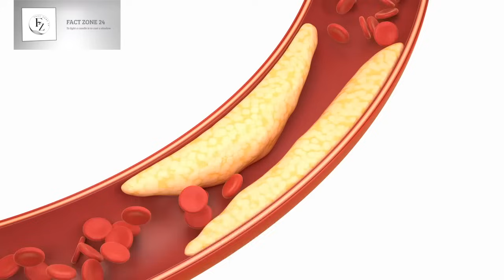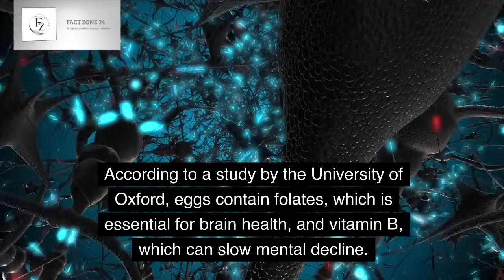What Will Happen To Your Body If You Eat 2 Eggs Every Day? Health Tips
What Will Happen To Your Body If You Eat 2 Eggs Every Day.
If you're wondering what will happen to your body if you eat two eggs every day, then watch this video to find out! In this video, we'll take a look at the different impacts that eating two eggs every day has on your body. From cholesterol to blood sugar to weight, we'll take a look at what will happen to your body if you Eat two eggs every day. After watching this video, you'll know everything there is to know about the impacts of eating two eggs every day!

THIS Happens To Your Body As Soon As You Start Eating EGGS Every Day!

Here's WHY You should Eat 2 EGGS Every Day
Amazing Health Benefits of Clove Water and How to Make it? Clove ,
 Top 10 Natural Drinks That Help You Fall Asleep Faster And Better,
Top 10 Most Dangerous Foods In The World,
Top 10 Foods High In Protein That You Should Eat,
eggs,cholesterol,health benefits of eggs,what will happen to your body if you eat 2 eggs every day.